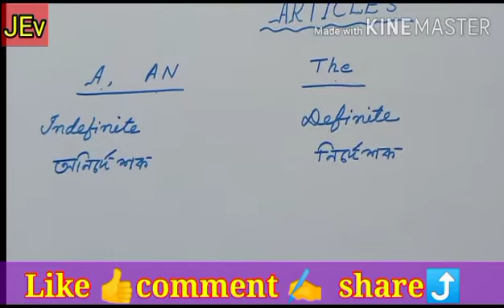ARTICLES | English to Assamese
If you like my Vdo
Then Please 👉 Like 👍 comment ✍️ share ⤴️